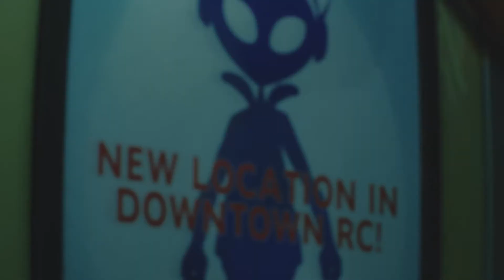06《初見プレイ》不死身の奴がロケットランチャーを持つのは卑怯だと思います【バイオＲＥ３】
ミハイル最後の勇姿

ゲーム実況をメインとして2013年から活動してます
任天堂のゲームが大好きなので、動画も多めになってます。

気まぐれにライブ配信もしてるので気軽に遊びにきてください。

ジル・バレンタイン